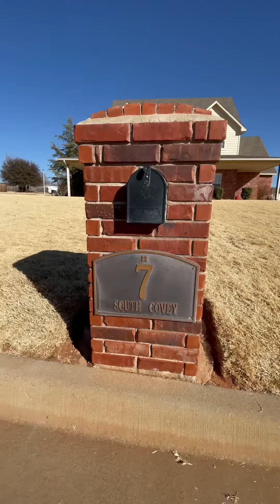7 S Covey, Sayre OK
Gorgeous Corner Lot Home in Sayre, Oklahoma Boasts 4 bedrooms and 3 bathrooms and a Very Large Upstairs Bonus Room! Amazing In-Ground Pool in the Backyard and also is Fully Privacy Fenced. Covered Back Porch is Over 1,000 Square Feet and is Perfect for Entertaining. Front Porch is Covered! Kitchen has Beautiful Granite Countertops, Island, and Room for a Formal Dining Area or Office. Fireplace in the Living Room is Ignited with the Flip of a Switch and Provides and Generous Heat Source. Upstairs You will Find 2 Bedrooms, a Bathroom, and a Large Living / Great Room! Downstairs you will find Plenty of Storage Everywhere, Office, Inviting Living Room with Extremely Tall Ceilings, Master Bedroom, Master Bathroom, Another Bedroom, Laundry Room, Attached 2 Car Garage. Brand New Carpet! Offering a $400 Pool Opening Credit to New Owners!
Home has Been Recently Remodeled, Fresh Paint Almost Everywhere! SWOSU College and Northfork Correctional Facility. NFEC and the Beckham County Courthouse.